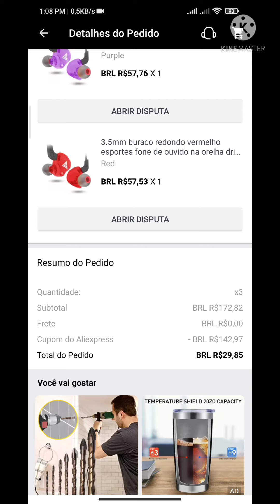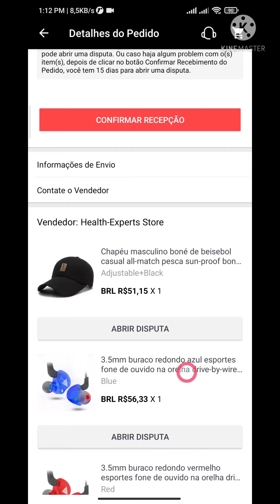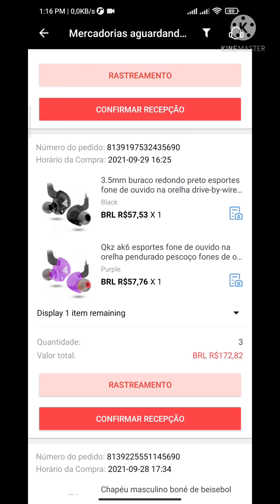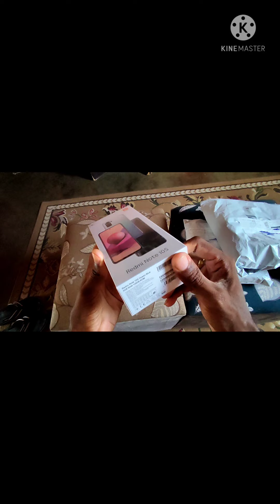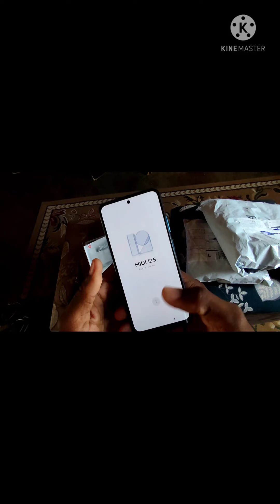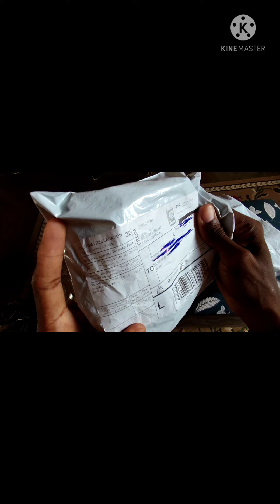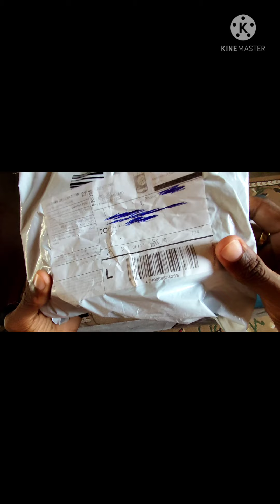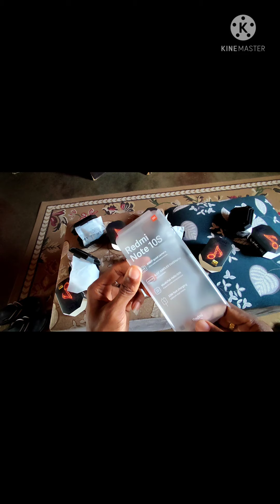note10s e fonesAK6 comprado no Aliexpress.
👉link do redmi note 10 s👇👇

R$ 1.234,41  12%de desconto | Xiaomi redmi nota 10s versão global 6 + 64/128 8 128 smartphone 64mp quad camera helio g95 amoled dotdisplay 33w carga rápida

👉Fones AK6

R$ 58,24  35%de desconto | 3.5mm buraco redondo preto esportes fone de ouvido na orelha drive-by-wire com microfone extra bass celular fone de ouvido som mágico